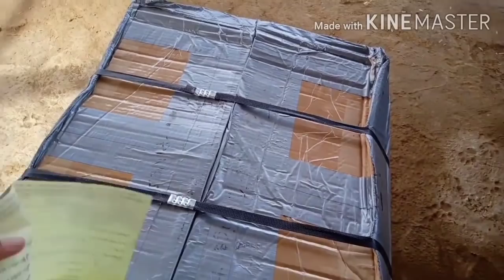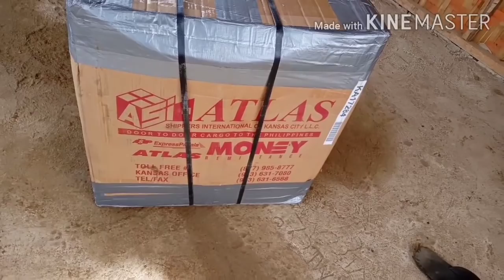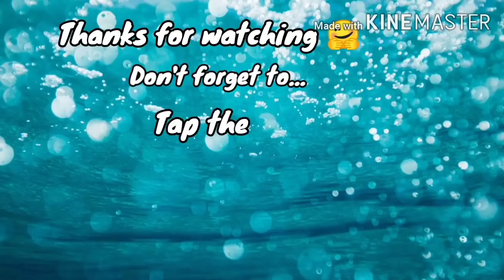May dumating na balikbayan box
May dumating na balikbayan box maaga hinatid dito sa bukid